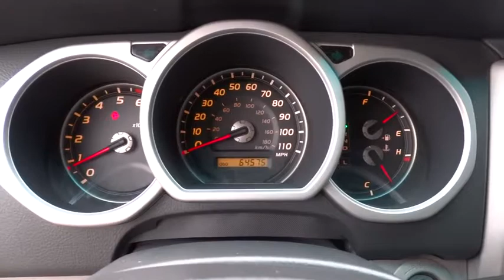2005 Toyota 4Runner Austin, San Antonio, Cedar Park, Waco, Round Rock L923741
2005 Toyota 4Runner Limited - Stock#: L923741 - VIN#: JTEZT17R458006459